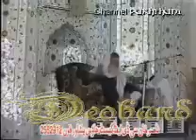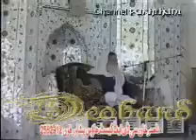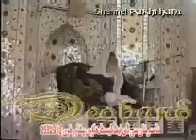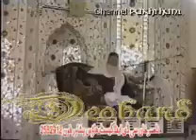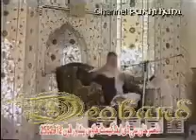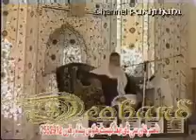Maulana Hassan Jan Shaheed - DA MOR O PLAR KHIDMAT 04 of 06